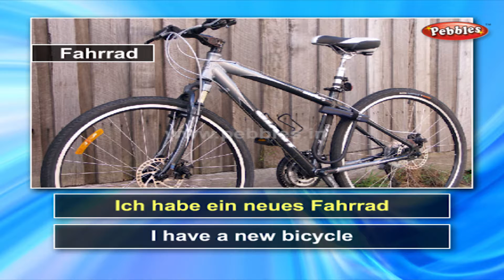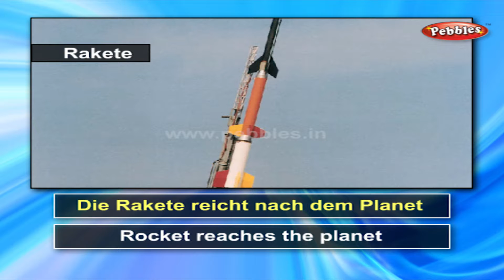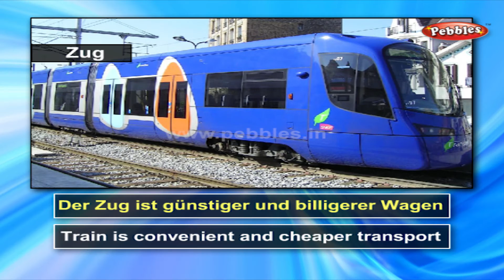Vehicles in German | Learn German Through English | Learn German For Beginners | German Grammar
Pebbles present, Learn German Through English. Learn the German Language For Beginners Through English.

The learn German video series contains the following video topics
Learn The German Alphabets
Learn About The Animals in German
Learn The Basic Shapes in German
Learn About The Birds in German
Learn The Body Parts in German
Learn The Colors in German
Learn the German Currency
Learn Days of the Week in German
Learn The Directions in German
Learn About Clothes & Dressing Up in German
Learn My Family in German
Learn About the Flowers in German
Learn About Food & Eating Habits in German
Learn About The Fruits in German
Learn The Common Greetings in German
Learn German Grammar
Learn Letter Writing in German
Learn About The Metals in German
Learn The Months of the Year in German
Learn German Numbers
Learn About The Seasons in German
Spoken German Conversations
Learn About Technology in German
Learn About The Time in German
Learn About The Vegetables in German
Learn The Vehicles in German
Learn The German Vocabulary & Common Words